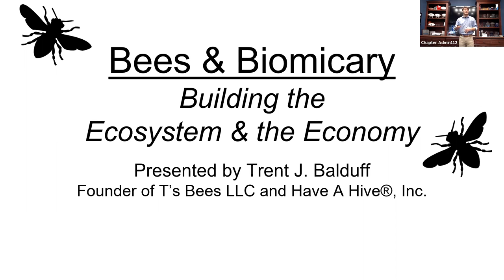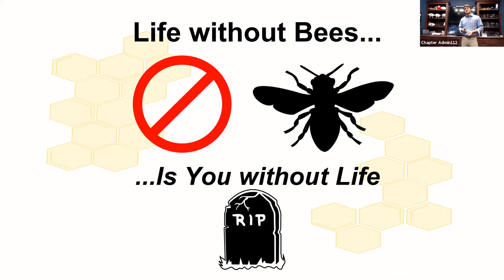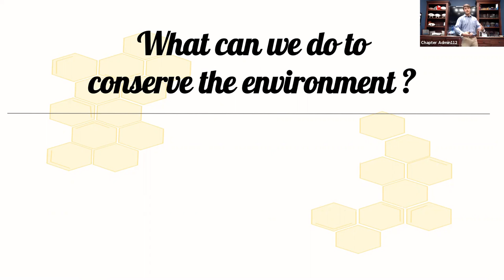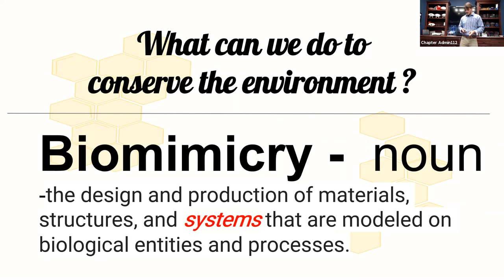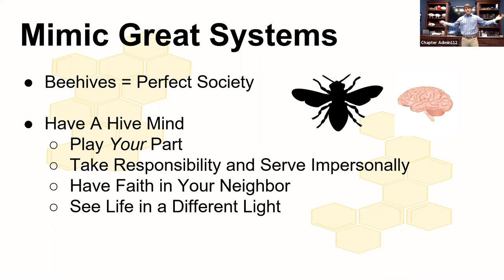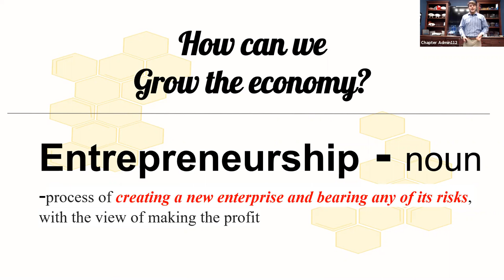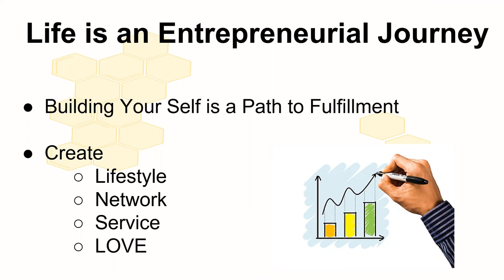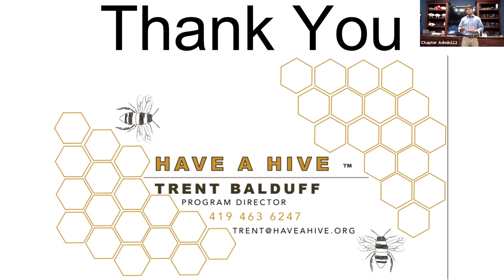2021-02-24.Youngstown SCORE Presents: Bees and Biomicary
Trent Balduff delivers a presentation on his company, T's Bee's and Have-a-Hive.